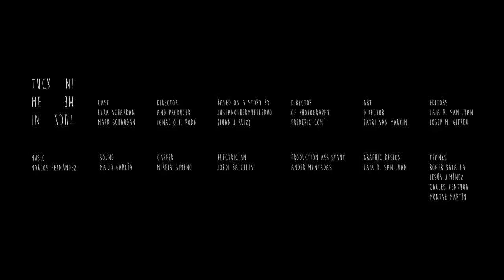Tuck me in - 2014 Hammer Comp Finalist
Short film directed by Ignacio F. Rodó.
Based on a story by justAnotherMuffledVO (Juan J Ruiz).
Starring Luka Schardan and Mark Schardan.